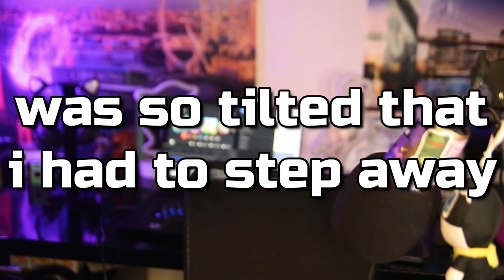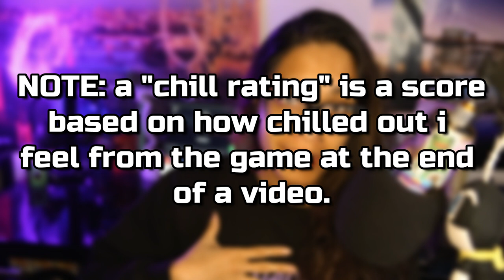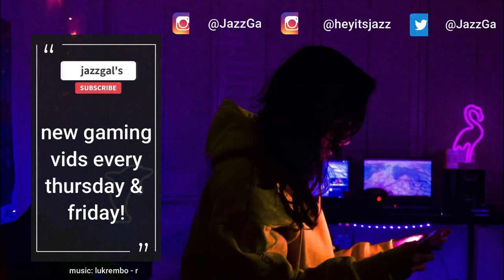CHILL NINTENDO SWITCH GAMES: Lofi Ping Pong [PART 1] (Nintendo Switch Hidden Gem?)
if there's any chill nintendo switch game to vibe to... it's lofi ping pong. what a great game!! it's got chill lofi hip hop, what more can you ask for?

lofi ping pong is now a part of my new chill nintendo switch games series, where i try to find hidden gems on switch made for the purpose of finding cute nintendo switch games, cozy nintendo switch games and, of course chill nintendo switch games... because everyone needs that.

tune in in two weeks time for lofi ping pong part 2! Have a great weekend, and look forward to next week's videos, including Animal Crossing New Horizons and Cattails!